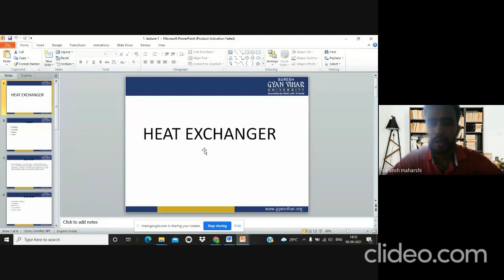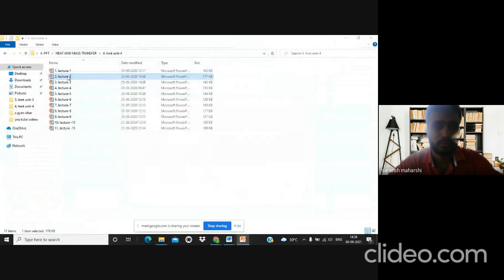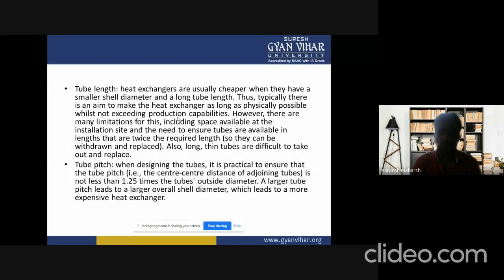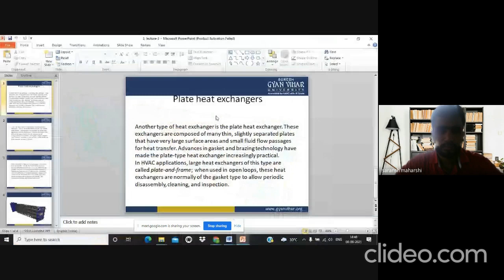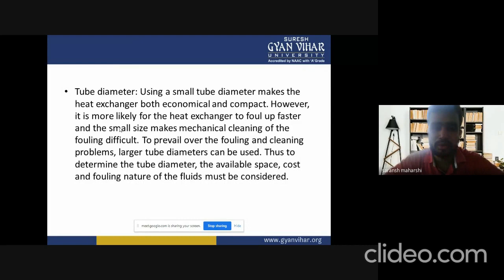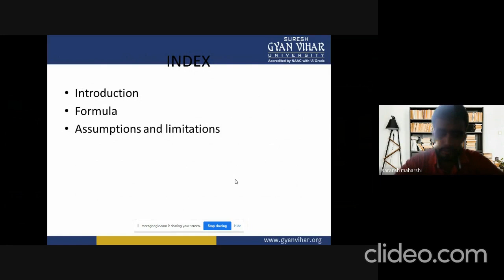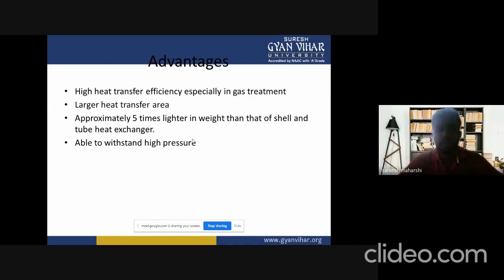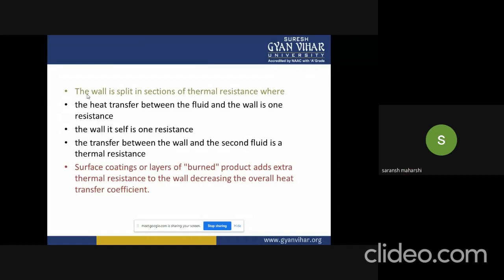67 numericals of ic engine 4 lecture 67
numericals of ic engine  4 lecture   67
Faculty Name - Saransh Maharshi